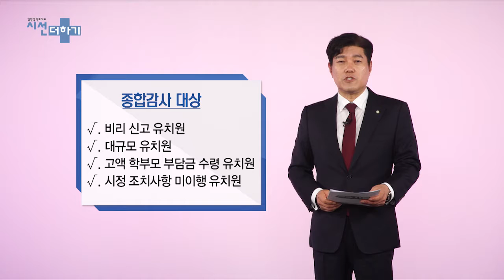변호사들 36th 시선더하기